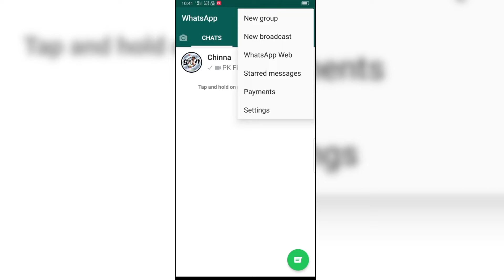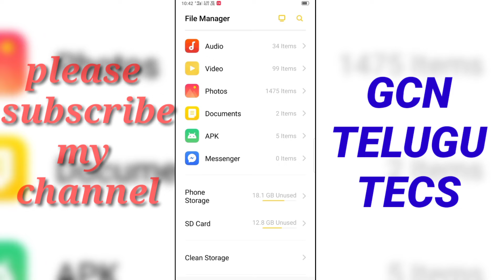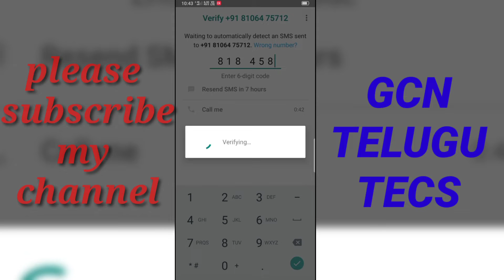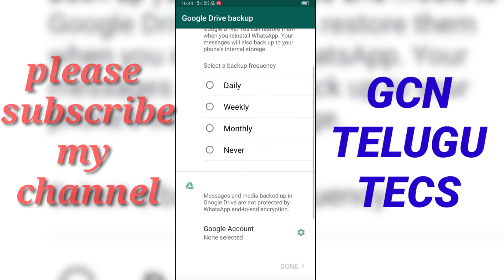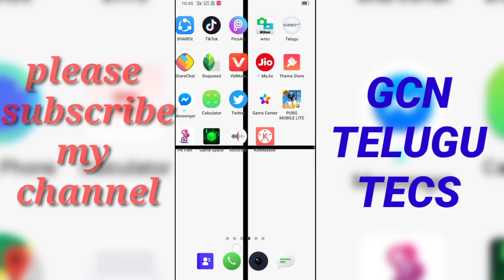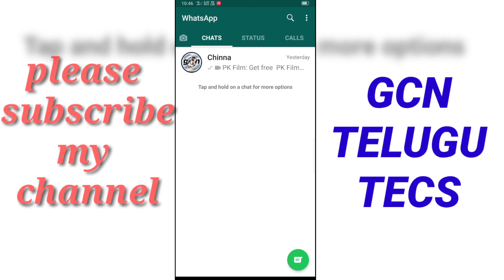how to setup fingerprint lock sensor for what's app? || latest futures in what'sapp beta version .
how to setup fingerprint lock for WhatsApp? today i presenting u tha latest futures in what'sapp beta version.for more latest technology and news updates and app updates latest technology stay tuned to gcn telugu tecs and subscribe.

WHatsApp beta version app..cleck here.

హాయ్ ఫ్రిండ్స్  ( MY NAME IS CHINNA ) మీరు చూస్తున్నారు (GCN తెలుగు TECNICALS)  ఫ్రిండ్స్ నా వీడియోస్ నచ్చితే LIKE చేయ్యండి and నచ్చక పోతే  dis like చేయ్యండి. నొక్కడం ద్వారా నేను చేసే ప్రతి వీడియో  మీకు అందరికంటే ముందుగా notificastion గా వస్తుంది

MY NAME IS ;  ◆◆◆◆ CHINNA ◆◆◆◆
Channel. Is    ;. ◆◆◆◆ GCN TELUGU TECHNICAL S. ◆◆◆◆

Frinds మీరు నన్ను 【instragram 】■【 facebook 】■ 【twitter】 సైట్ లలో కూడా నన్ను ఫాలో అవ్వచ్చు ఈ కింద లింక్స్ ద్వారా .★★★★

Channel link ;;;;;.

technology